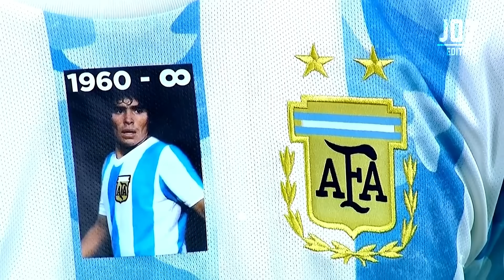Lionel Messi ● Mini Mini | Punto40, Marcianeke ᴴᴰ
¡SI TE GUSTÓ EL VIDEO, DEJA TU LIKE Y COMPÁRTELO!

🎵 Mini Mini - Punto40, Marcianeke

All rights to: UEFA